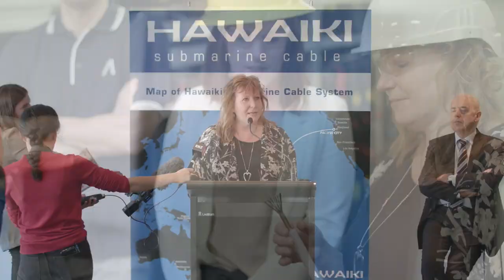Hawaiki Cable - New Zealand landing operations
Watch the amazing Hawaiki cable operations in Mangawhai Heads, New Zealand.